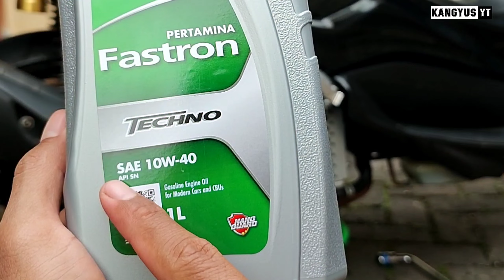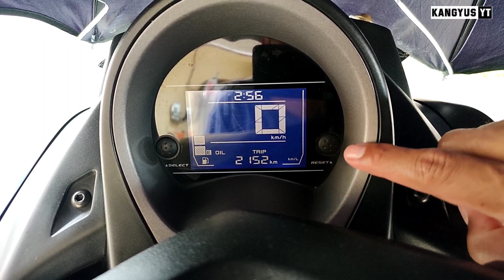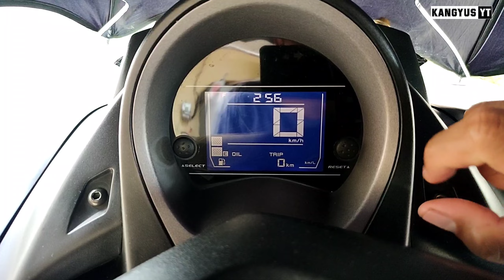Oli Pertamina Fastron Techno 10w 40 di Motor Matic Yamaha Nmax || Oli Sesat❗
Oli Pertamina Fastron Techno 10w 40 di Motor Matic Nmax || Oli Sesat❗

Hallo Cuy❗
Oli Pertamina Fastron Techno 10w 40 adalah oli fully synthetic dengan SAE 10w 40 dan API SN.
Kenapa saya katakan ini oli sesat? karena sebenarnya ini adalah oli mobil yg juga bisa digunakan untuk motor matic.

 Tonton juga video lainnya ya cuy:
-Cara ganti oli motor nmax:

Dukung channel ini untuk terus mengikuti informasi seputar modifikasi ringan, review dan tutorial lainnya ya cuy🙏

Terimakasih semoga anda sehat selalu🙏